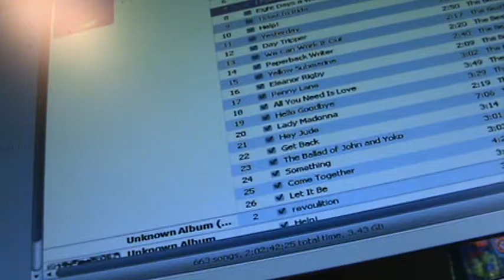somthing to piss off my facebook friends